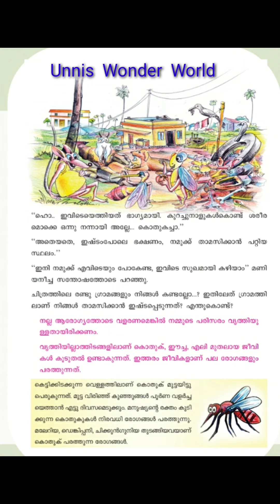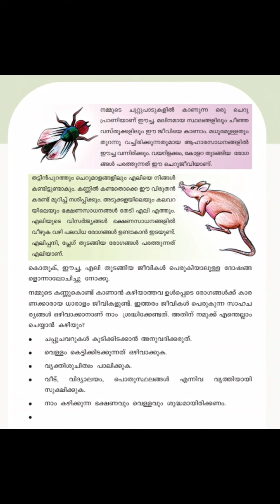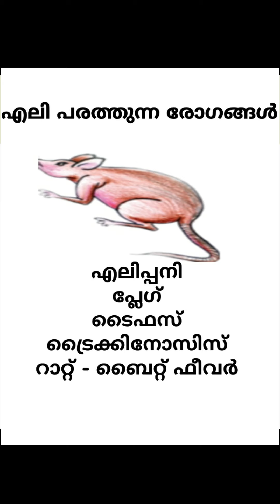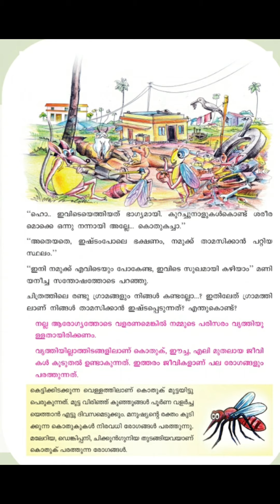EVS WORKSHEET/ വൃത്തിയാണ് ശക്തി/ രോഗങ്ങളും രോഗകാരികളും